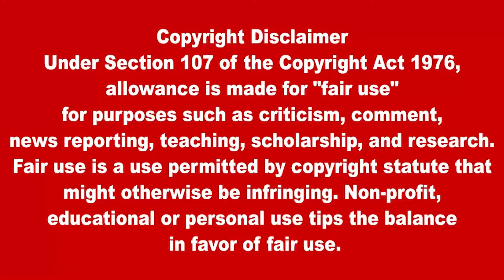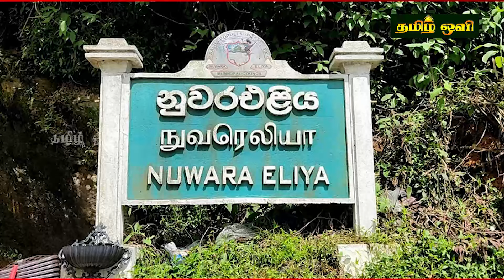இலங்கையின் இரவு நேர பிரதான செய்திகள் 31.03.2024 | Today Sri Lanka Tamil News | Tamil oli Tamil News